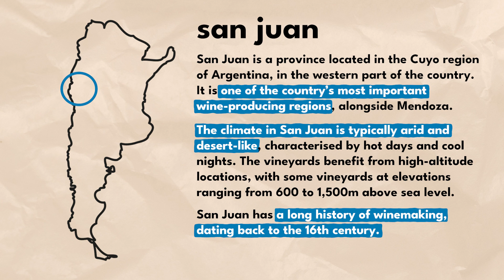San Juan Uncorked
We’re in Argentina, exploring one of the country’s most important wine producing territories, San Juan.

San Juan is a province located in the Cuyo region of Argentina, in the western part of the country. It is one of the country’s most important wine-producing regions, alongside Mendoza.